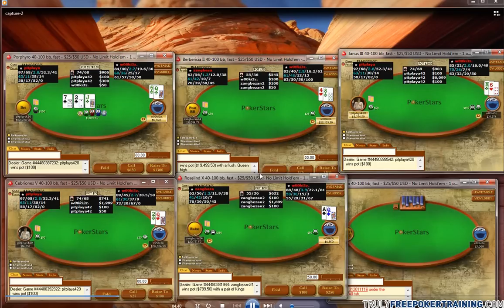Cardrunners Training - Heads-up w Jungleman